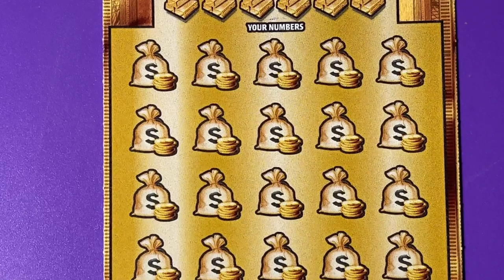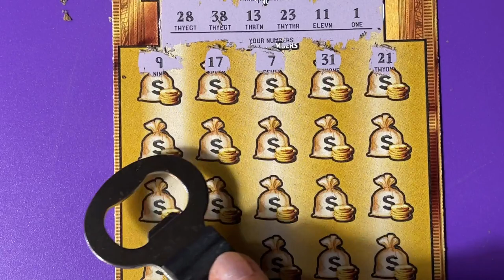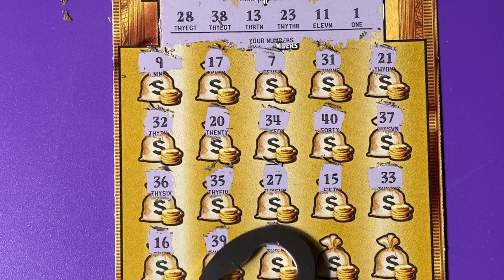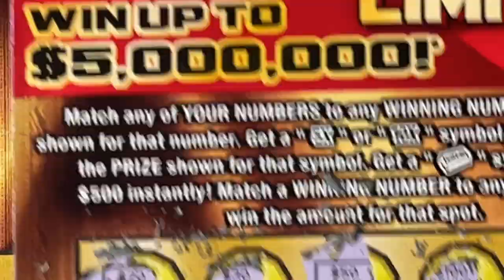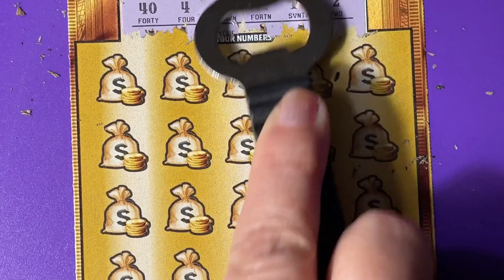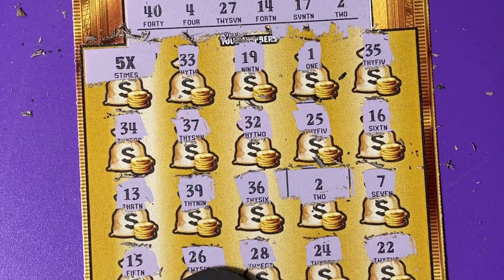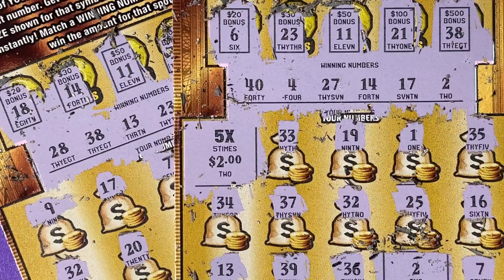Gold Rush Ltd Tickets 18 and 19, Florida Lottery